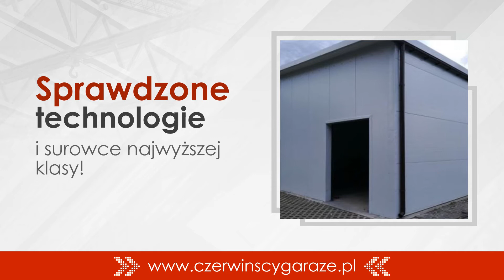Konstrukcje stalowe Marychnów B.Z.-P.A.N. Czerwińscy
B.Z.-P.A.N. Czerwińscy to przedsiębiorstwo zajmujące się projektowaniem, produkcją, sprzedażą oraz montażem konstrukcji stanowych. Nasza siedziba znajduje się w Marychnowie na terenie województwa mazowieckiego. Funkcjonujemy na rynku już od ponad 10 lat. Dla naszych Klientów tworzymy różnej wielkości garaże, hale magazynowe oraz wiatry.

Co więcej, wykonujemy kojce dla psów, ogrodzenia, pokrycia dachowe na budynkach gospodarczych, kontenery, a także zadaszenia do maszyn rolniczych i pojazdów. Do produkcji każdego z obiektów wykorzystujemy wysokogatunkowe materiały. Nasi Klienci mają możliwość modernizacji obiektu oraz jego rozbudowy. Na Państwa prośbę dorobimy dodatkowe drzwi lub okna. Uzupełnieniem naszej oferty jest wykańczanie wnętrz obiektów poprzez wylewanie posadzki oraz układanie kostki w garażach i wiatach.